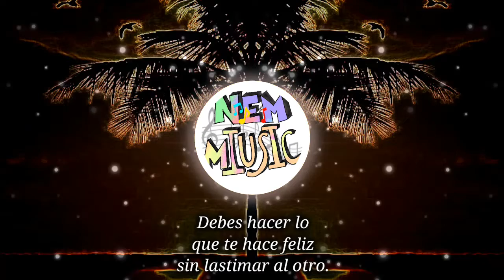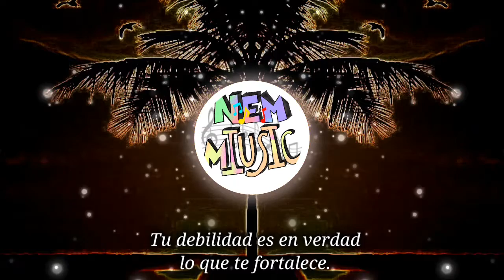Acid place - Lugar acido NEMMIUSIC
Pista de funk casual con piano acústico, guitarra rítmica y bajo.

En NEM MIUSIC esperamos de todo corazón que les guste y sigan  pasando por aquí y que se lleven lo mejor de nuestro trabajo.

Visuals made using and by creators